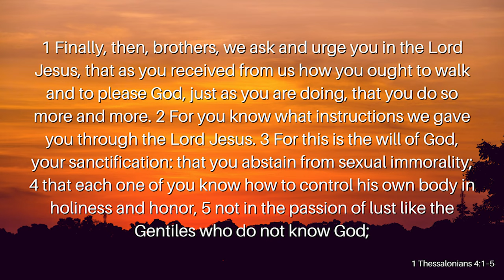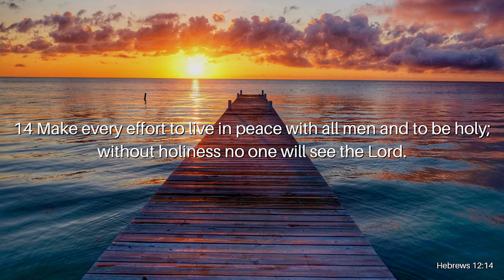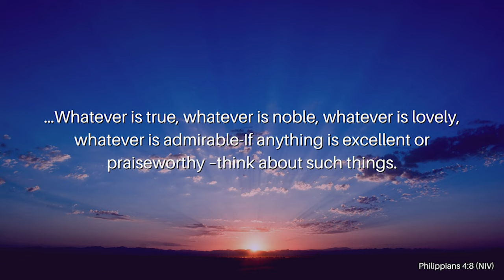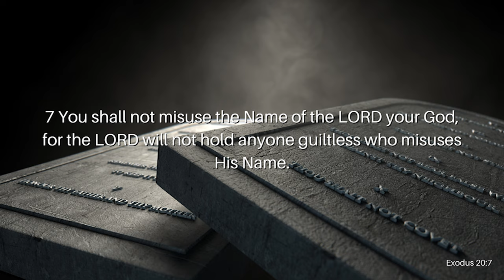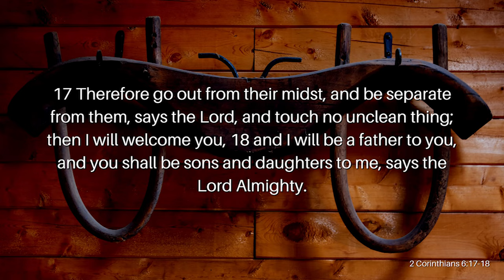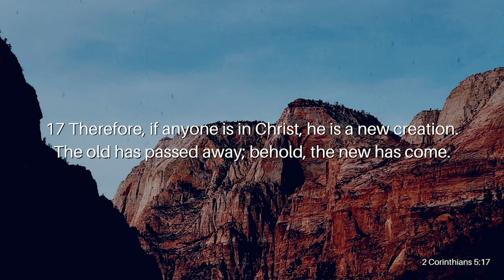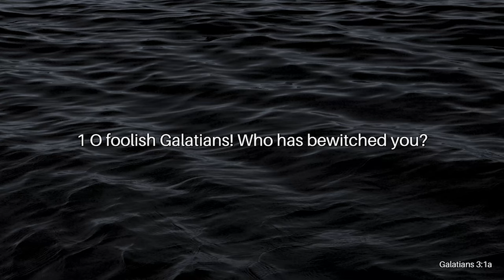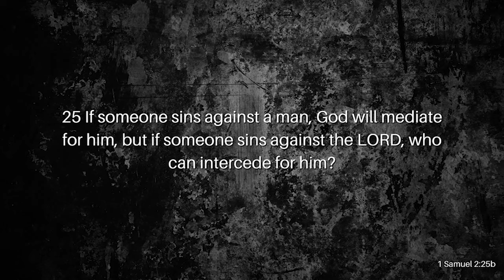Striving For Holiness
There is a way that seems right to us, but it leads to death. When we go based solely on our own feelings and on our own thoughts and opinions, instead of going based solely on Scripture, we veer off the path that God has set before us. We miss the Truth that sets us free. We miss the path to everlasting life. Join Reverend Kenny Yates as he opens our eyes to the Truth in his message, Striving For Holiness.

Verses Used:
1 Thessalonians 4:1–8
Hebrews 12:14
Proverbs 4:24
Philippians 4:8
Exodus 20:7
Romans 12:1–2NIV
2 Corinthians 6:17–18
1 John 1:9
John 8:36
2 Corinthians 5:17
Galatians 3:1a
Proverbs 14:12
1 Samuel 2:25b